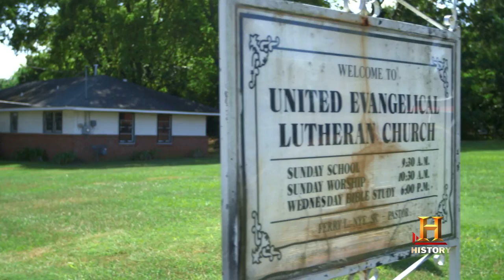Robert Graetz House Bombing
Reverend Robert Graetz, the white pastor of an all-black church in Montgomery, Alabama, became a target of racial hatred because of his civil rights activism, including the bombing of his house on two separate occasions.